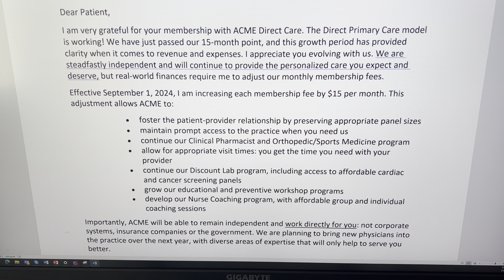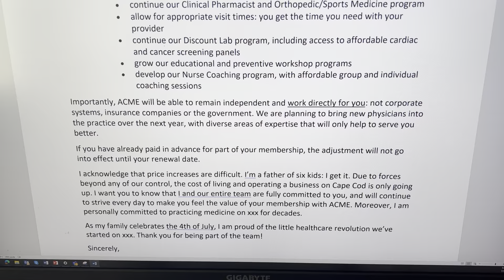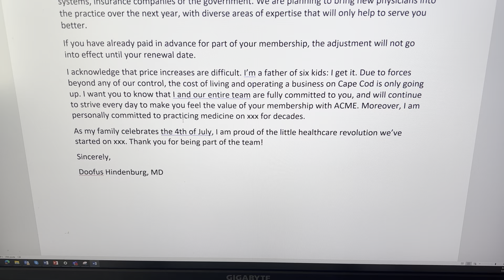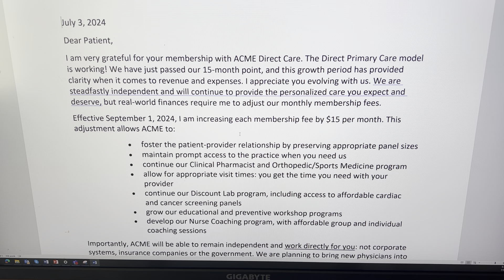Dr. Doofus Hindenburg - A Letter to The Patients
An atrocious letter to patients. 🤦‍♂️